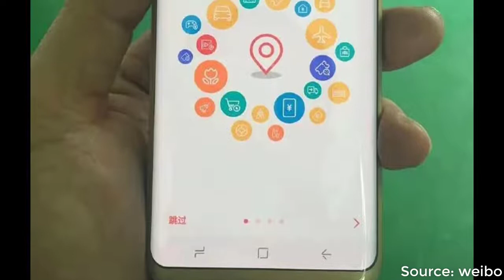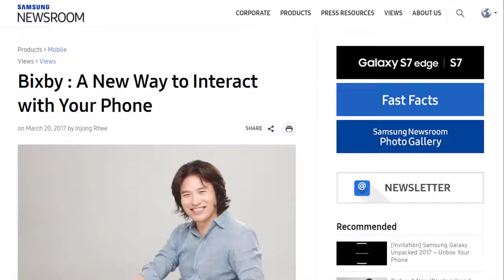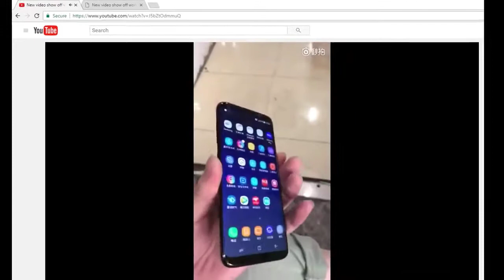GalaxyS8Nation Samsung Galaxy S8 Hands On Video, SPECS & BIXBY Update!